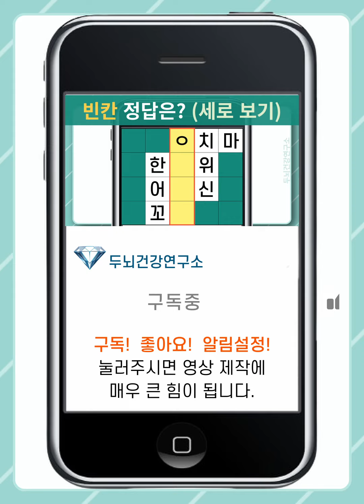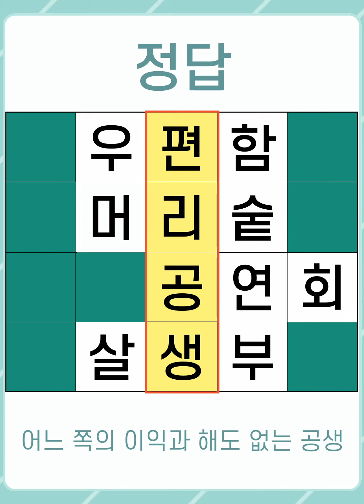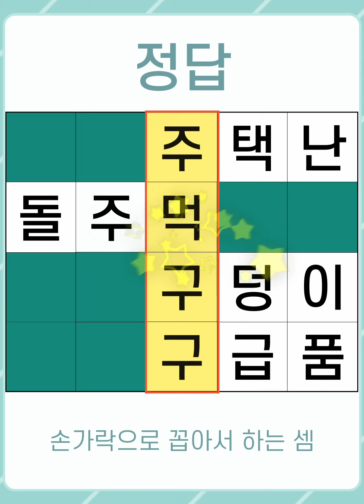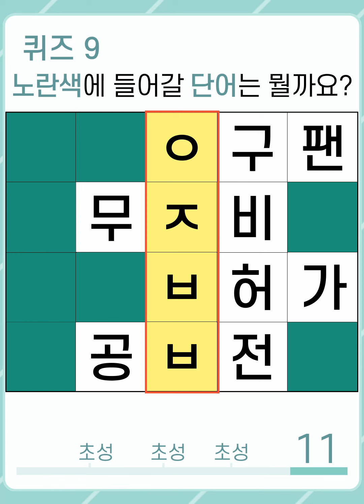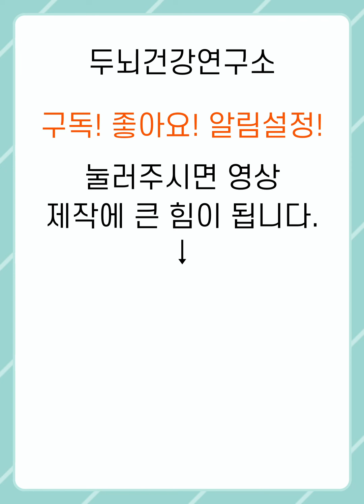[두뇌건강연구소] 치매 예방은 꾸준함이 중요합니다! 매일 푸는 퀴즈! #553 [숨은단어찾기,치매예방,치매예방퀴즈,초성퀴즈,단어퀴즈,낱말퀴즈,단어찾기,뇌훈련,두뇌훈련,두뇌운동]